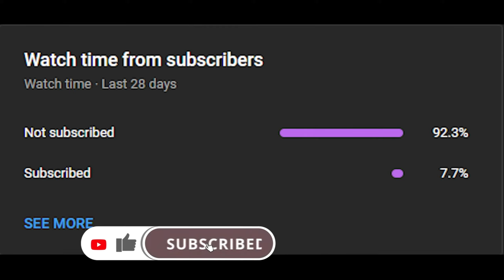180SX Drifting Osaka Industrial Zone - Assetto Corsa | Logitech G27 Steering Wheel Gameplay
Drifting Nissan 180sx at Osaka industrial area. Drifting in Assetto Corsa using a thrustmaster tsxw steering wheel and pedal setup. Playing on PC with max graphics settings and Pure Weather Script, CSP 1.80 Preview

180SX Drift Osaka Sanayi Bölgesi - Assetto Corsa | Logitech G27 Direksiyon Oynanışı
🔥You can find map and tool links from the discord server.🔥

Processor: AMD Ryzen 5 5500
Motherboard: GALAX B450M
GPU: Nvidia GTX 1660 SUPER oc
RAM: 16GB DDR4
Steering Wheel : Logitech G27
Paddles : Logitech Pedals
Shifter : Logitech g Shifter